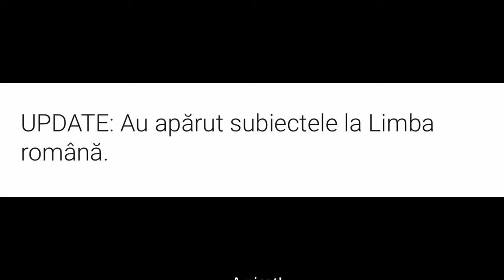Șaguniștii la Bacalaureat 2023 - Proba la Limba și Literatura Română